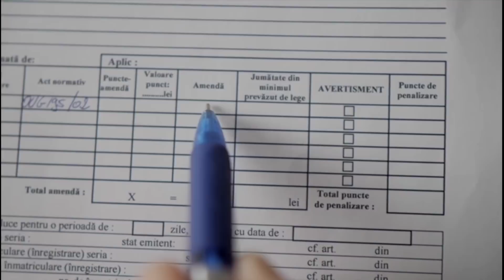Au făcut sau nu ABUZ jandarmii? Interogatoriu cu Andy Popescu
Cunoscutul vlogger Andy Popescu a fost amendat de Jandarmeria Română, iar astăzi l-am invitat pe canalul meu de youtube la rubrica ,,Interogatoriu,, pentru a lămuri anumite aspecte care nu s-au dezbătut în spațiul public.
O să dezbatem motivul pentru care a fost amendat contravențional, pentru a încerca să lămurim dacă au făcut sau nu abuz jandarmii.

Mulțumesc Stefan și Vlăduț pt ajutor tehnic .
Acest video imi apartine si nu reprezinta un punct de vedere oficial.
Pot fi contactat pe Facebook: Tavi Pertea Vlog
   Instagram Tavi Pertea